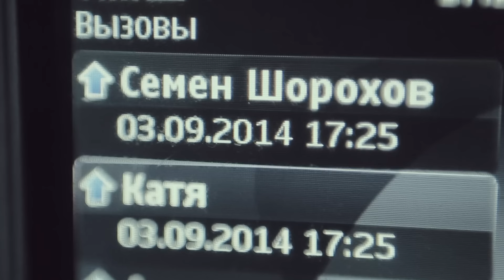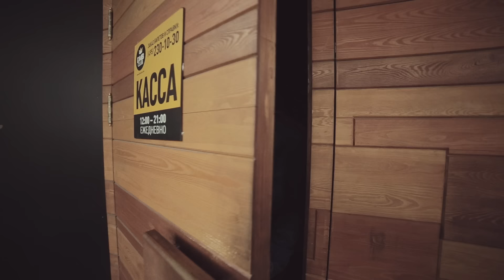25/17 03. "Чернотроп" ("Русский подорожник" 2014)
25/17 03. "Чернотроп" ("Русский подорожник" 2014)
Режиссер Семен Шорохов